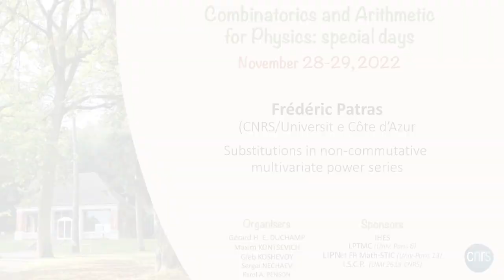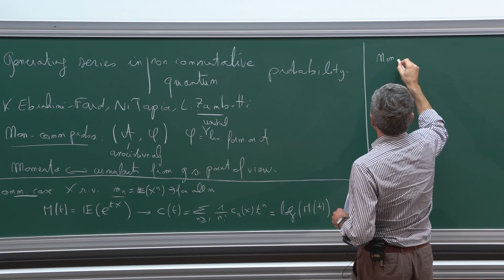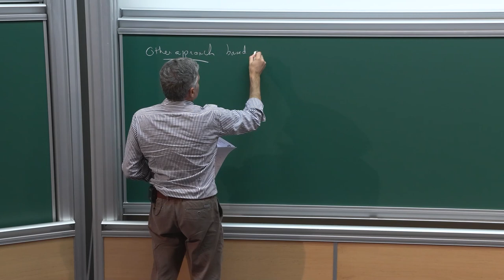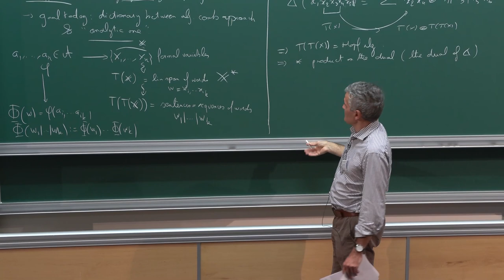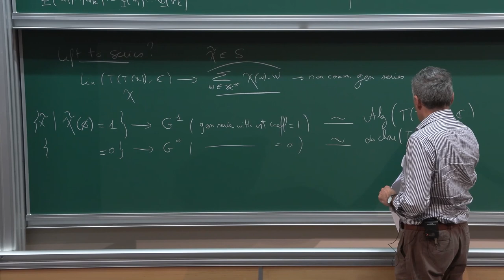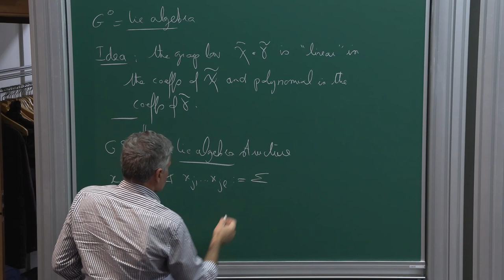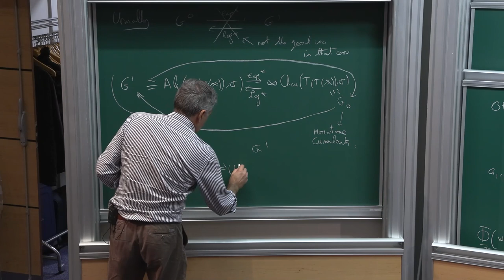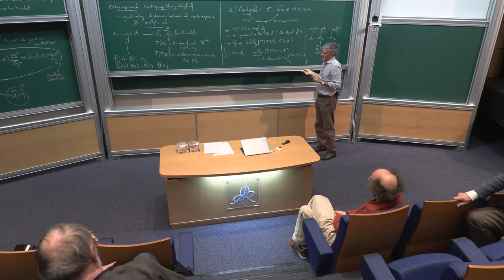Frédéric Patras - Substitutions in non-commutative multivariate power series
We describe a group law on formal power series in non-commuting variables in-
duced by their interpretation as linear forms on a Hopf algebra of sentences. We
study the corresponding structures and show how they can be used to recast in a
group theoretic form various identities and transformations on formal power se-
ries that have been central in the context of non-commutative probability theory.
Based on a joint work with K. Ebrahimi-Fard, N. Tapia and L. Zambotti.

Frédéric Patras (CNRS/Université Côte d’Azur)